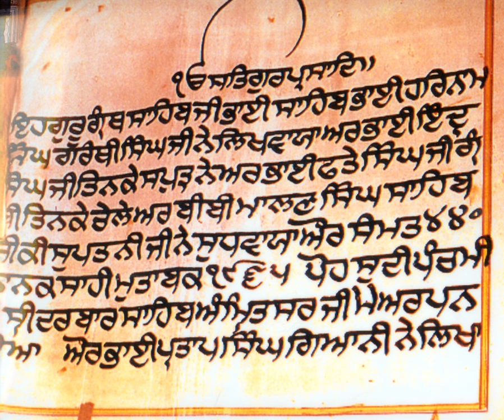Gurmukhī alphabet | Wikipedia audio article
This is an audio version of the Wikipedia Article:
Gurmukhī alphabet

SUMMARY
Gurmukhi (IPA: [ɡʊɾmʊkʰi]; Gurmukhi (the literal meaning being "from the Guru's mouth"): ਗੁਰਮੁਖੀ) is a Sikh script modified, standardized and used by the second Sikh Guru, Guru Angad (1504–1552). Gurmukhi is used by Sikhs and Punjabi Hindus to write the Punjabi language, a language that is also written in Perso-Arabic Shahmukhi script by Punjabi Muslims.The primary scripture of Sikhism, Guru Granth Sahib is written in Gurmukhī, in various dialects often subsumed under the generic title Sant Bhasha.Modern Gurmukhī has thirty-eight consonants (akhar), 10 vowel symbols (lāga mātrā), two symbols for nasal sounds (bindi and ṭippī), and one symbol which duplicates the sound of any consonant (addak).  In addition, four conjuncts are used: three subjoined forms of the consonants Rara, Haha and Vava, and one half-form of Yayya.  Use of the conjunct forms of Vava and Yayya is increasingly scarce in modern contexts.